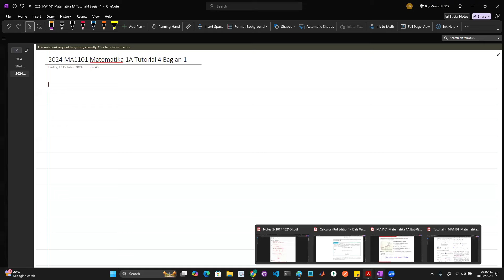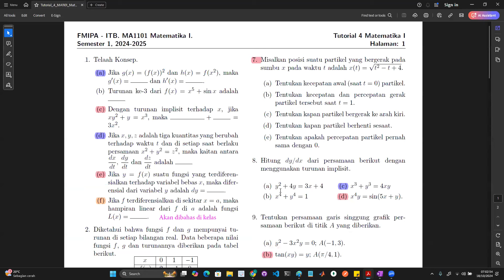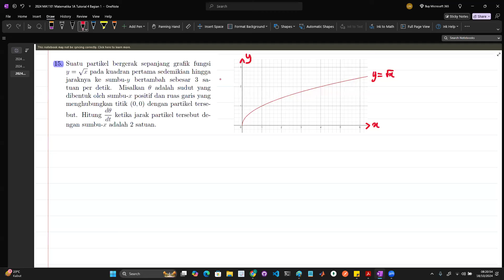2024 MA1101 Matematika 1A Tutorial 4 Levina